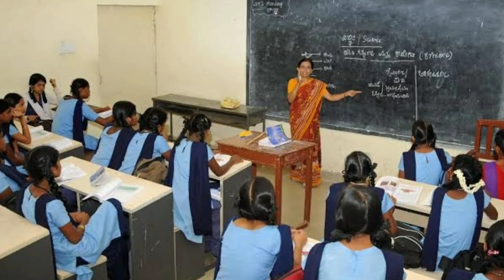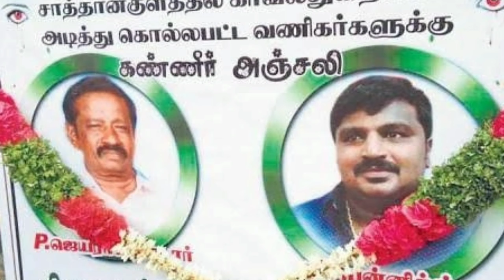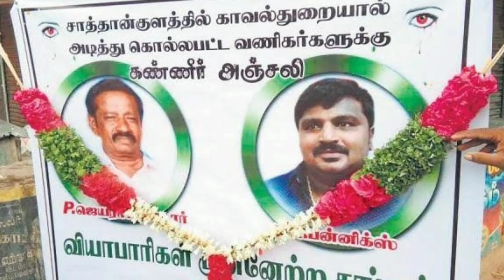சாத்தன்குளம் சம்பவம் நிரந்தர தீர்வு கிடைக்குமா?